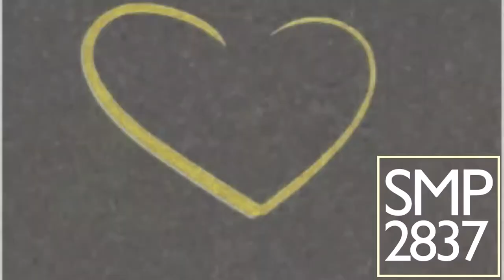Hartbreak Films Inc. Csupo Effects Round 1 vs TGMLM6002, TBVE2002, iiSharkBus, and TUAWFDE2240